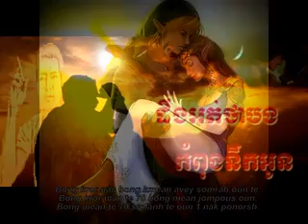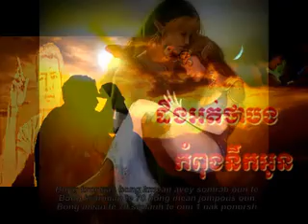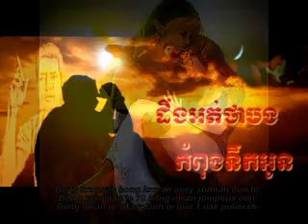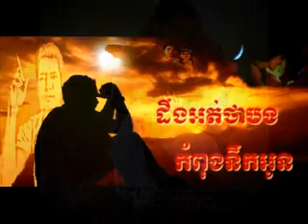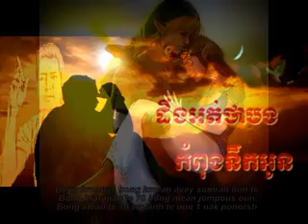chhay virekyuth old song - dok dohurm ho tek phek​ - ដកដង្ងីមហូរទឹកភែ្នក